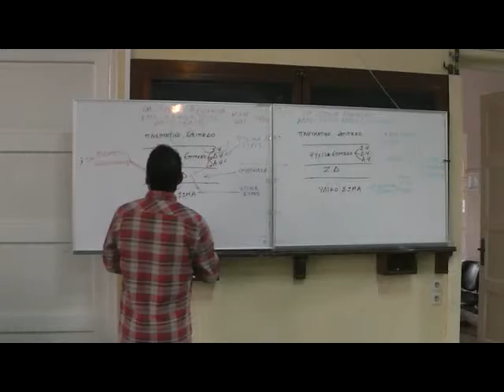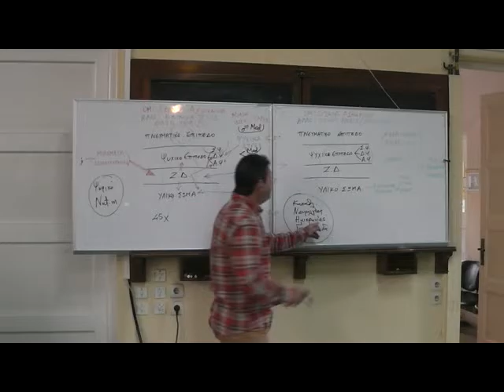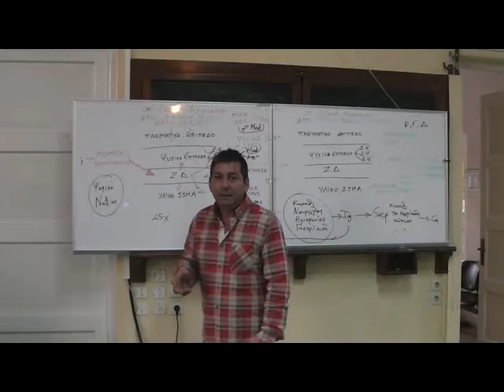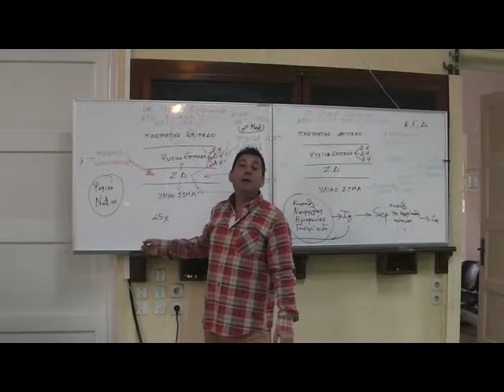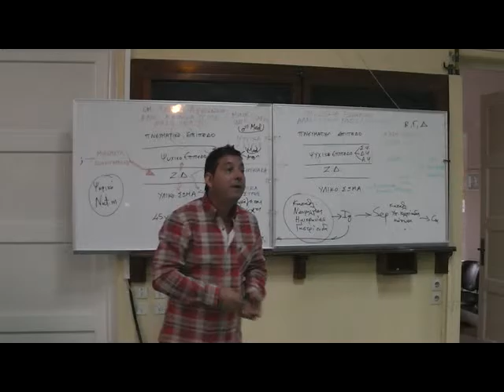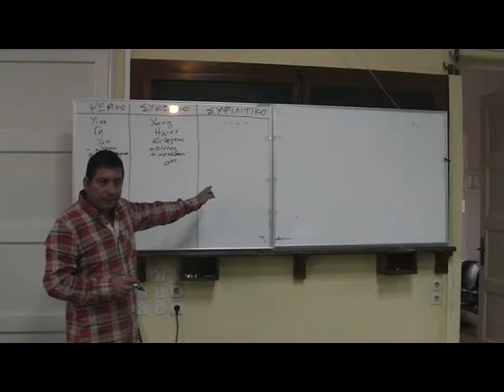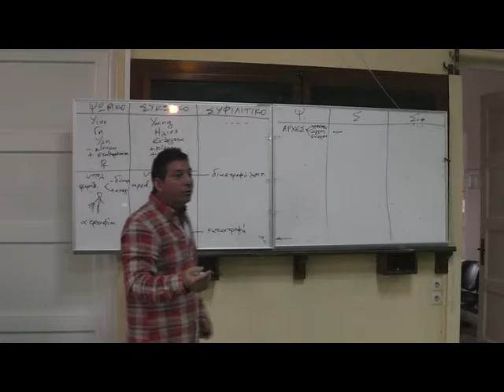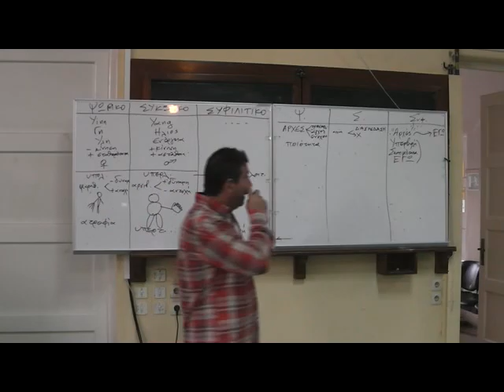Αιτίες Ασθένειας, Μιασματική Θεωρία β (2015)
Δωρεάν Εκπαιδευτικό Πρόγραμμα Ομοιοπαθητικής Ακαδημίας 2015-16 για γιατρούς, οδοντιάτρους, κτηνιάτρους, φαρμακοποιούς και φοιτητές στο αμφιθέατρο του νοσοκομείου Ερυθρός Σταυρός. Αιτίες Ασθένειας, Μιασματική Θεωρία, Χαρακτηριστικά του Ψωρικού, Συκωτικού και Συφιλιτικού ατόμου, Ανώτερος και Κατώτερος Άνθρωπος. Ομιλητής: ιατρός Άθως Όθωνος